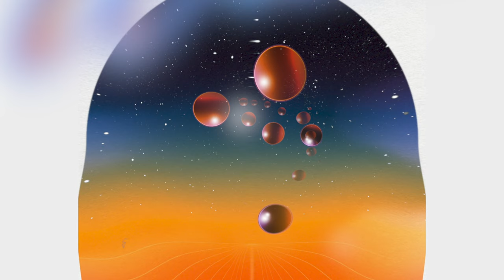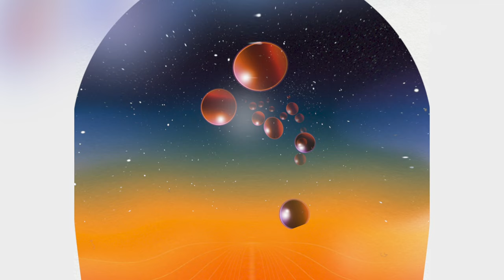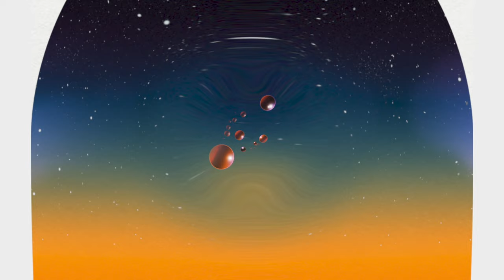Wille - Ariel - 301